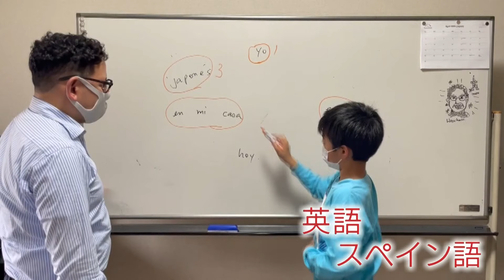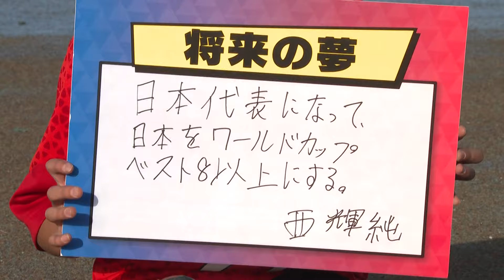【未来の日本代表】バルセロナも認めるスーパー中学生に密着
ロアッソ熊本のジュニアユースで活躍する中学1年生の西輝純さん。実は小学2年生でバルセロナのキャンプに参加し、MVPを獲得した経歴を持つ。目指せ！未来の日本代表！スーパー中学生の素顔に迫る。
（2023年4月28日　てれビタevery.で放送）